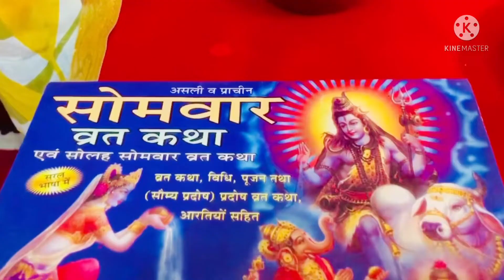प्रदोष व्रत कब है | Pradosh vrat kab hai 2022 | magh maas ka pradosh vrat kab hai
प्रदोष व्रत इस दिन व्रत रखने से रोगों से मुक्ति मिलती है |
रवि प्रदोष सोम प्रदोष व शनि प्रदोष के व्रत को पूर्ण करने से अतिशीघ्र कार्यसिद्धि होकर अभीष्ट फल की प्राप्ति होती है। सर्वकार्य सिद्धि हेतु शास्त्रों में कहा गया है कि यदि कोई भी 11 अथवा एक वर्ष के समस्त त्रयोदशी के व्रत करता है तो उसकी समस्त मनोकामनाएं अवश्य और शीघ्रता से पूर्ण होती है। प्रदोष काल में भगवान शिव की पूजा के बाद ही भोजन ग्रहण करना चाहिए। प्रदोष काल में लाल मिर्च अन्न चावल और सादा नमक आदि खाने की सख्त मनाही है। वैसे तो इस दिन कुछ भी खाने से बचना चाहिए लेकिन शारीरिक रूप से कमजोर व्यक्ति फलाहार कर सकता है।
प्रदोष व्रत विधि के अनुसार दोनों पक्षों की प्रदोषकालीन त्रयोदशी को मनुष्य निराहार रहे। निर्जल तथा निराहार व्रत सर्वोत्तम है परंतु अगर यह संभव न हो तो नक्तव्रत करे। पूरे दिन सामर्थ्यानुसार या तो कुछ न खाये या फल ले। अन्न पूरे दिन नहीं खाना। सूर्यास्त के कम से कम 72 मिनट प्रदोष काल के बाद हविष्यान्न ग्रहण कर सकते हैं। शिव पार्वती युगल दम्पति का ध्यान करके पूजा करके। प्रदोषकाल में घी के दीपक जलायें।

2022 का प्रदोष व्रत कब है
प्रदोष काल किसे कहते हैं
प्रदोष काल में पूजा
प्रदोष काल
प्रदोष काल क्या है
प्रदोष काल का टाइम
प्रदोष काल का समय बताइए
pradosh vrat kab hai
pradosh vrat kab hai february 2022
pradosh vrat kab hai 2022
pradosh vrat kab hai february ka